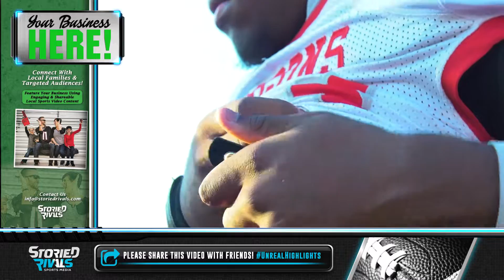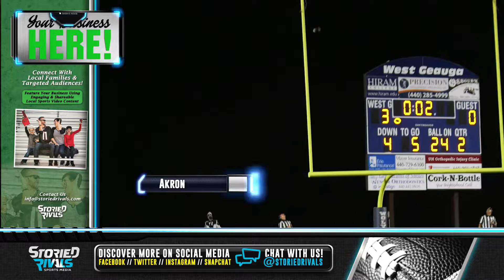Akron East at West Geauga 🏈 | Playoff Highlight [10/9/20]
Wolverines Shut Down Dragons 26-0

∙ Akron East, the 22nd seed, hit the road and couldn’t muster much offense in a 26-0 loss to 11th seed West Geauga in Division III, Region 9 playoffs.

∙ With the loss, the Dragons fall to 2-2 on the season. Akron East will continue its regular season on Saturday at Akron Ellet.